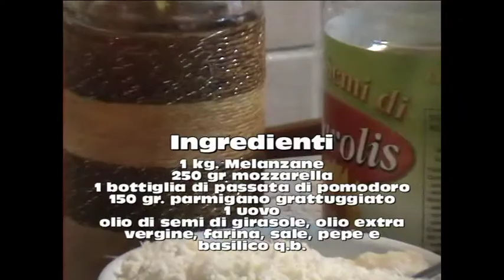parmigiana di melanzane.mpg